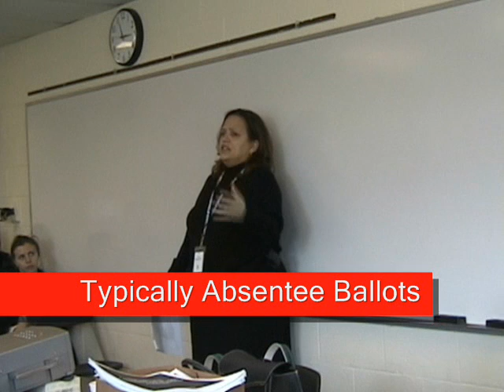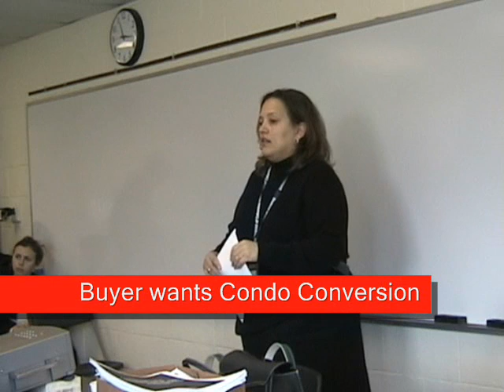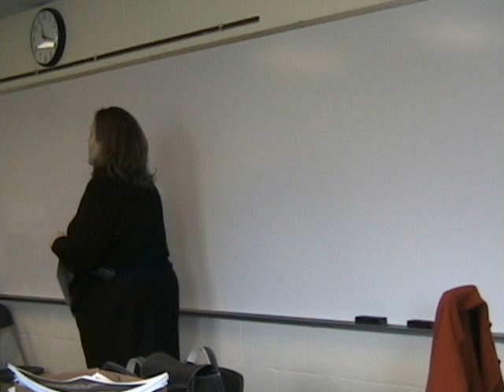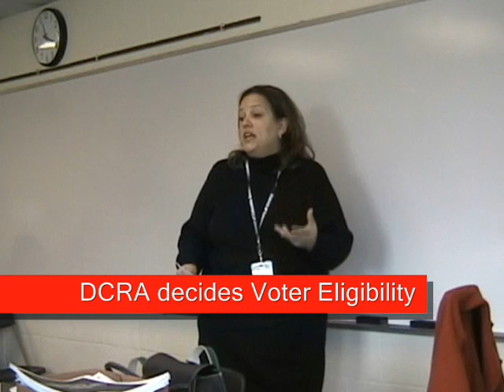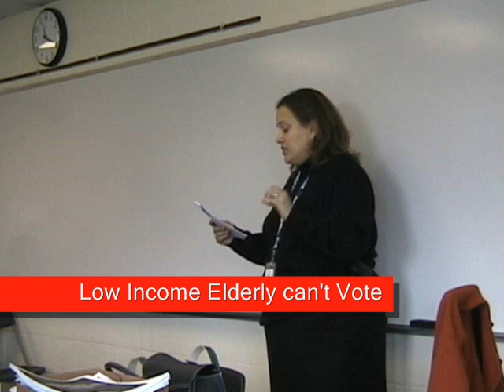DC: Understanding Your Tenant Rights: Condo Conversion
Tenant Opportunity to Purchase (TOPA)
Speaker: Lauren Pair, Program Manager - DCRA Sales and Conversion Department

10:30-12:15 p.m. Saturday, November 18, 2006

This segment covers who is qualified to vote in Condo-Conversion Elections.